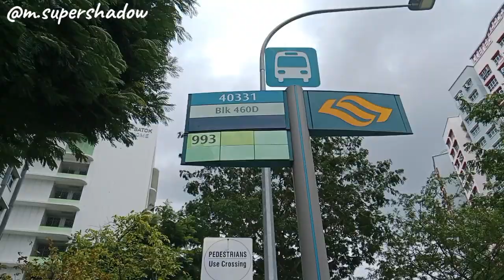Svc 993 Joyride w/me!